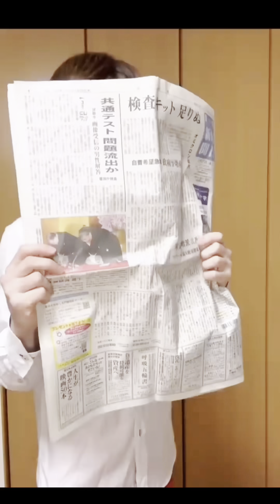【 Anime】cocomelon vs Sushininja Most Funny video😂